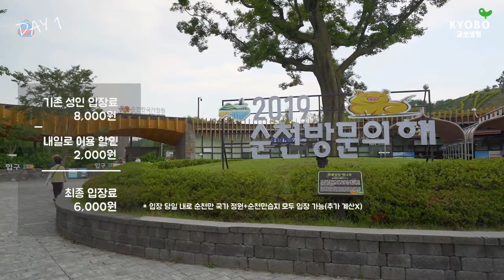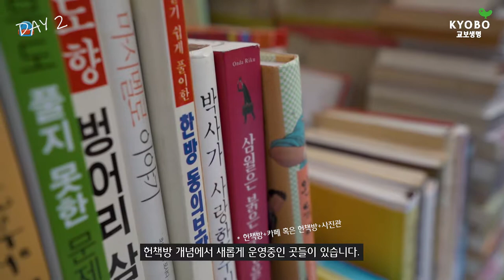[교보생명] VLOG｜2019 하계 내일로 여행기 [3박 4일]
VLOG ｜2019년도 하계 내일로를 이용해서 순천-부산-경주를 경유해 마지막 서울로 돌아오는 3박4일간의 여행을 다녀왔습니다.

해당 영상은 교보생명 공식 블로그 및 유튜브에서도 보실 수 있습니다.